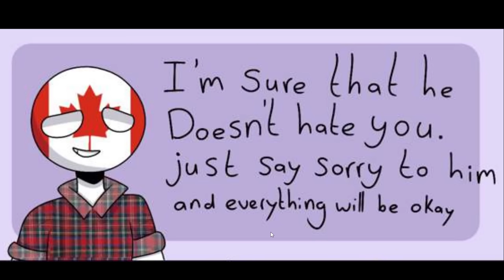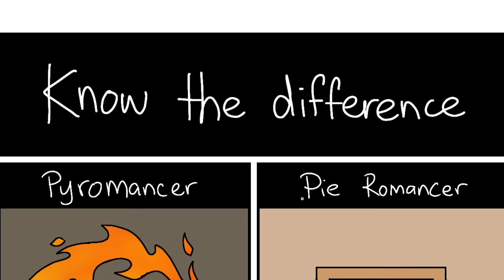This says a lot about the world right now...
comics about the state of the world

Ryan Lowe
Yo Étienne
ortin 5610
Alex Whitley is Mega Chad
ortin 5610
Canadian Union
aPhatNarwhal
Robert E
Joel Syverud
Philipp RF
Corey
Krombopulos Michael
Mimoshiki
BigBallinAndy
why am i doing this
RyeThePie
Ivan Lima
Max Cooper
iLoveMarx
Majestic Unicorn
Ohyesguy
McBlorf
istoledrewspetdog
bringbackpolandball
Barnsky W
Drew's Argentinian Grandpa
Joe Dubya
ClBlr
AryanAfterHours
LuxembourgLover
AlfonzoM6
TannerOfNazareth
Astrakonix